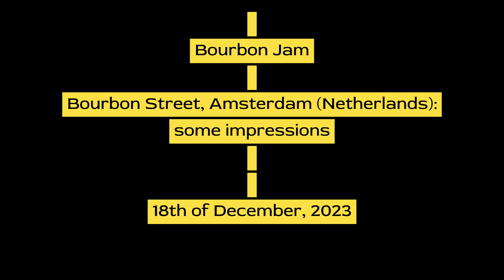Bourbon Jam in Bourbon Street, Amsterdam : 18 December 2023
Recordings made during the Bourbon Jam with Mosquito band, an open jam session held in Bourbon Street, a music club in Amsterdam, the Netherlands.
This jam session was held on the 18th of December, 2023.